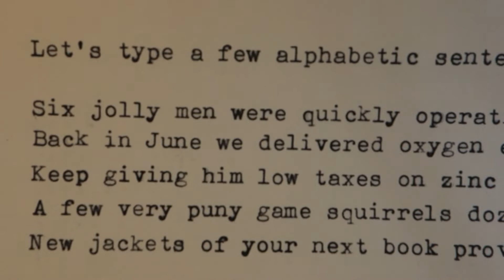1967 Consul 231.2 ultraportable typewriter at work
Portability isn't everything -- but if it's an important consideration in your choice of a typewriter, these Consul machines from the 1960s are worth a look. Built in Czechoslovakia, this typewriter weighs less than 10 pounds and comes with a nifty carrying case whose strap converts for over-the-shoulder carrying.